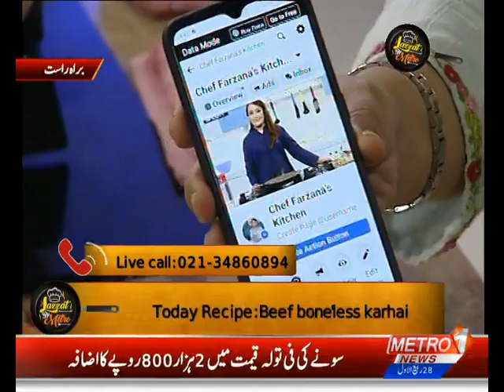Beef Boneless Karahi Recipe | Lazzat By Metro | Chef Farzana Anwer | Metro1 News | 4 Nov 2021